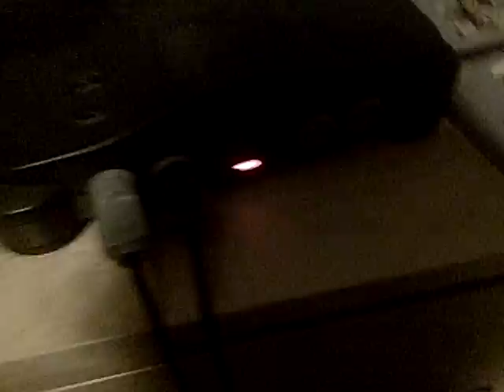My accounts first year anniversery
Yay! My account has been around for a year now!